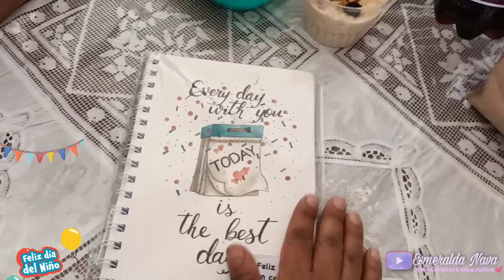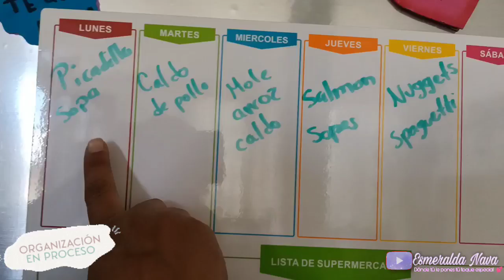SU ÚLTIMO CONVIVIO😢+VOY A PREPARAR SALMON😱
Chicas muy buenas noches 😍, espero se encuentren muy bien,en el vlog de hoy les muestro lo que hicimos estos dos días llenos de muchas actividades, espero les guste bendiciones 🙏💕